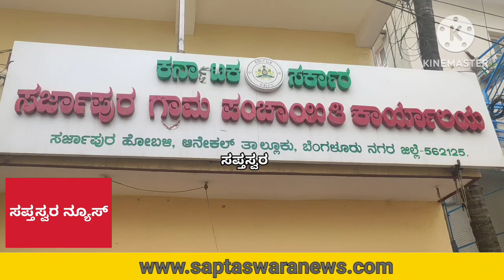ಆನೇಕಲ್ : ಸರ್ಜಾಪುರ ಗ್ರಾಮಪಂಚಾಯತಿ ಅಧ್ಯಕ್ಷ‌! - ಉಪಾಧ್ಯಕ್ಷ ರಾಗಿ ಕಾಂಗ್ರೆಸ್ ಬೆಂಬಲಿತರ ಆಯ್ಕೆ....!